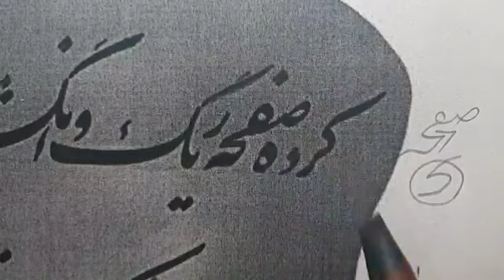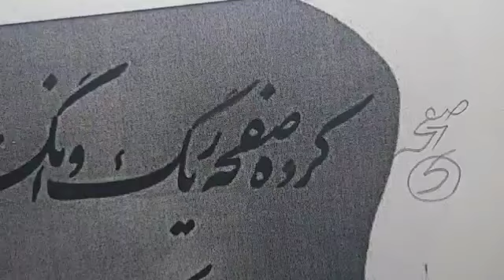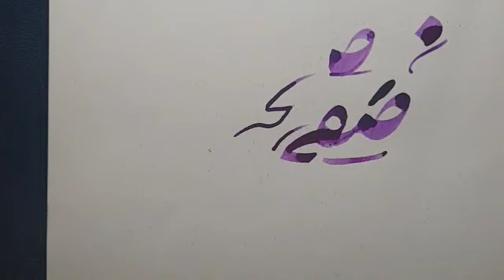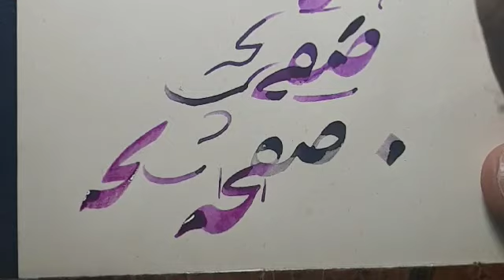خط نستعلیق ، تصحیح مشق عارفه خانم دهقانی